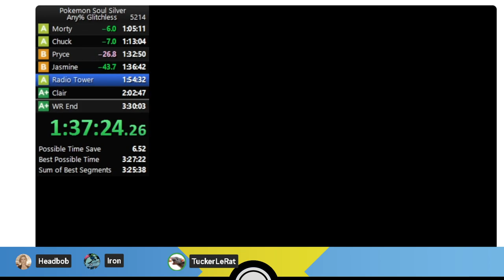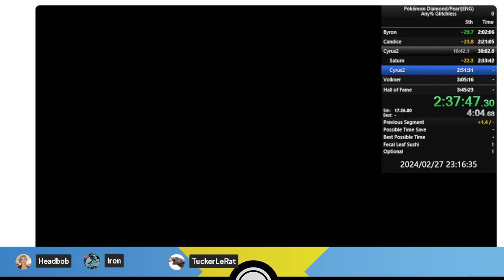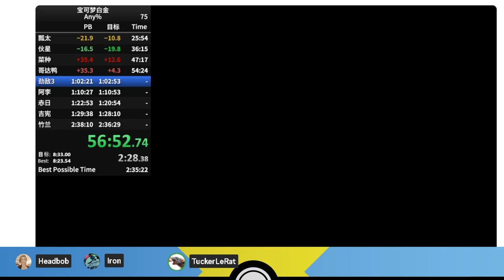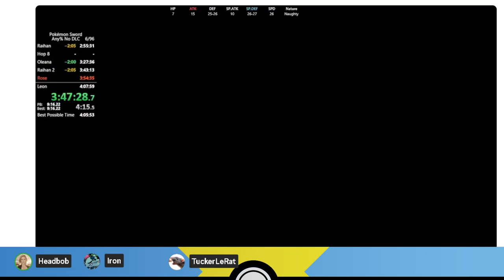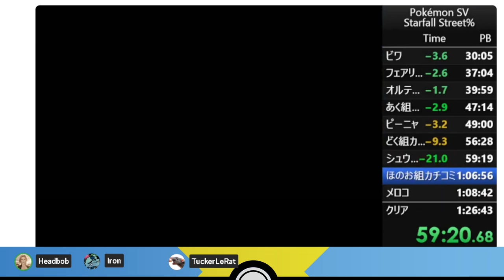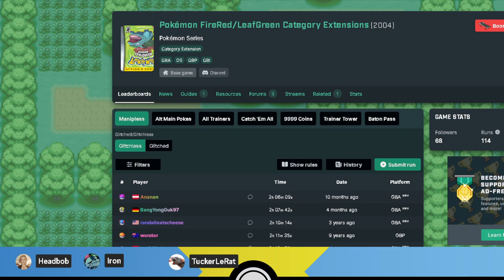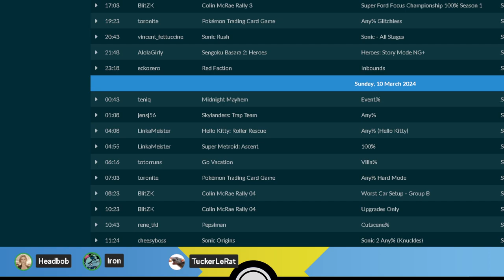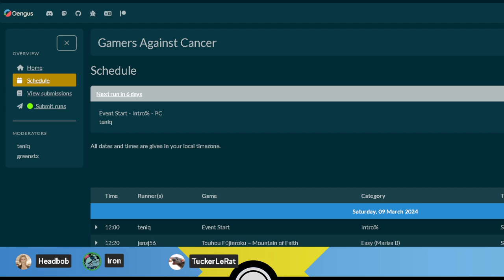Pokémon Speedruns Podcast Season 4 Episode 2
Season 4 Episode 2 of the PS Podcast!
The PS Podcast is a review of Pokémon speedrunning personal bests, route changes and news, hosted by: irondre, Headbob & TuckerLeRat!

Originally recorded on 3rd of March 2024.